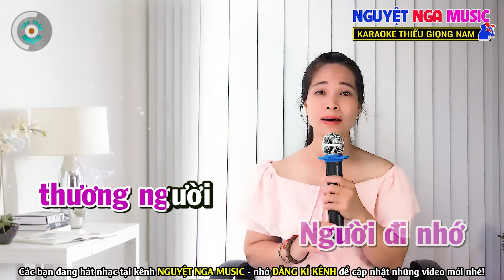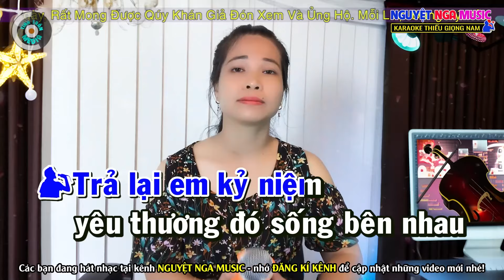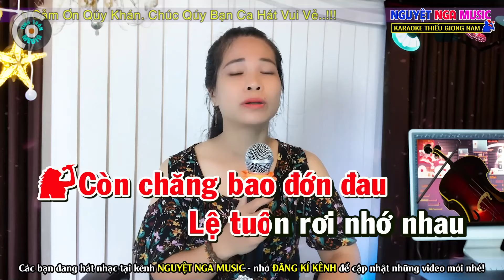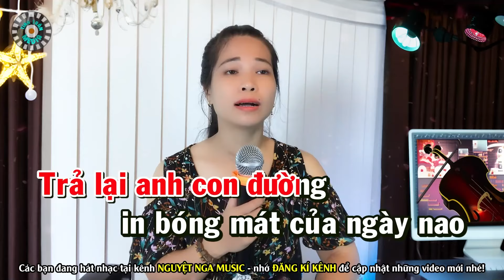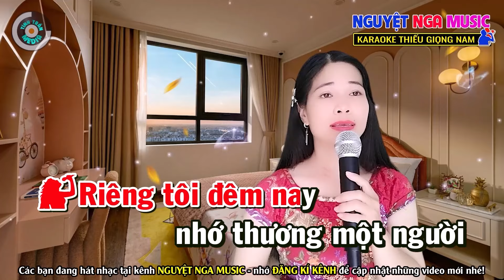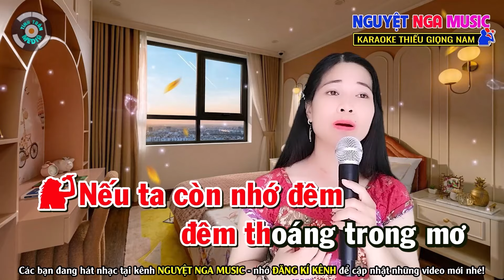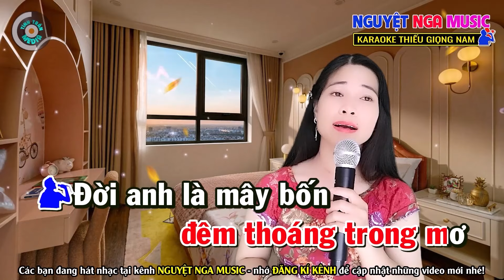✔️Giã Từ, Trả Lại Em Liên Khúc Bolero Karaoke Thiếu Giọng Nam Song ca cùng Nguyệt Nga